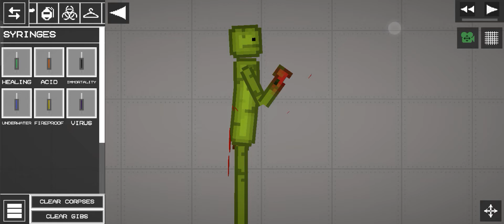melon playground obby part 1and the part 2 is coming soon